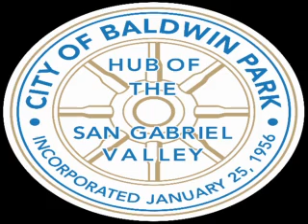Baldwin Park City Council Special Meeting - 03/01/2017